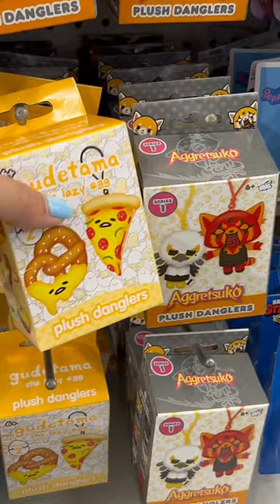Trying to peak at the Mystery Toys at Five Below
New squishmallows and fidgets at five below